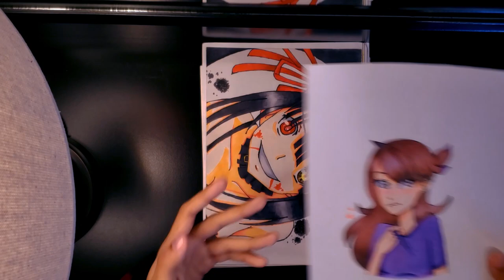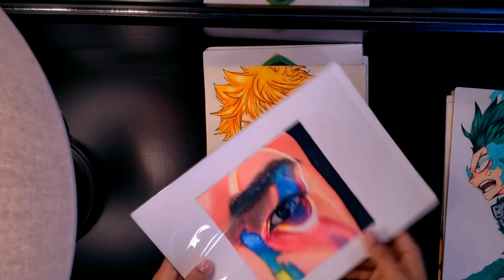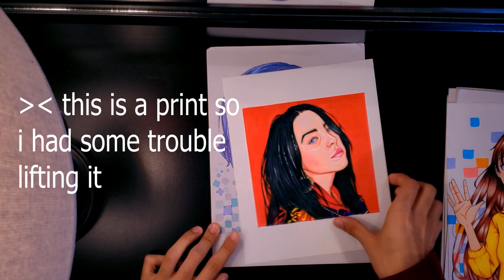My Art Progress (2016-2019)| Kei Art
Its been such a long time since I uploaded a video on YouTube. I highly doubt that any of my subscribers are active lol.

I started this channel in 2015 and stopped uploading because I wasn't good at that time and this channel wasn't doing good. I am not sure if i am going to start uploading again, if the channel isn't growing than it's hard for me to keep grinding because this takes a lot of time and effort.

If u have any question on tips and tricks or anything ask me in comment section Thank y guys :)